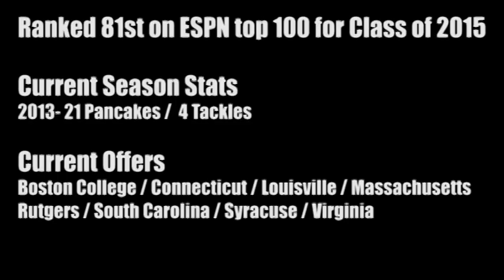Steven Gonzalez - Class of 2015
Steven Gonzalez
6'5" 305
OL/DL
Class of 2015
Union City HS, NJ